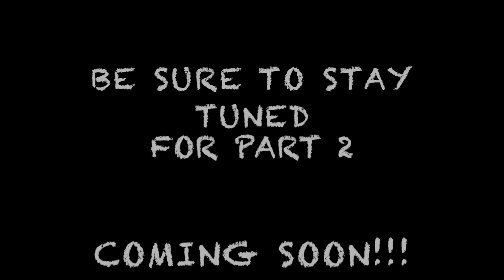Q and A Part 1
Thank you all so much for all the questions you sent us.  We are so appreciative and love you all so much. Be sure to watch Kristinn's Question and Answer video Part 1

I appreciate everyone watching.  It means so much to me.  Love, Melissa